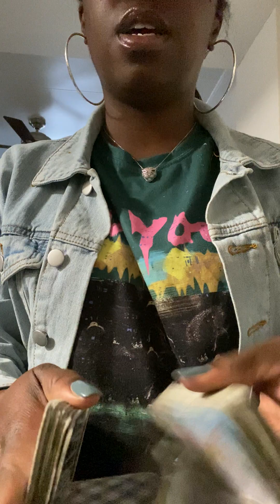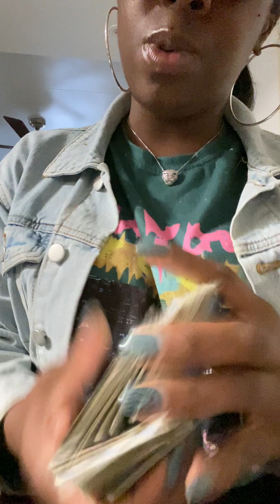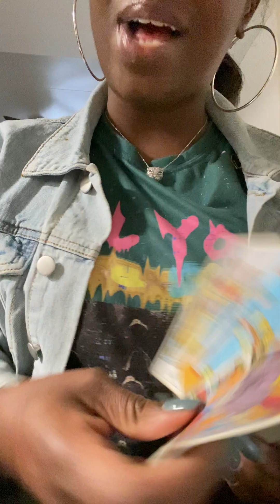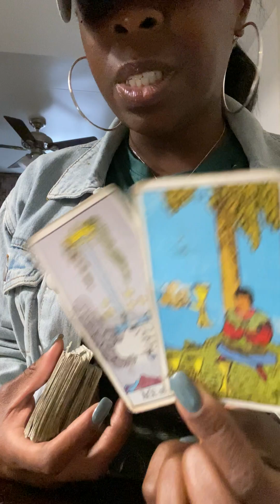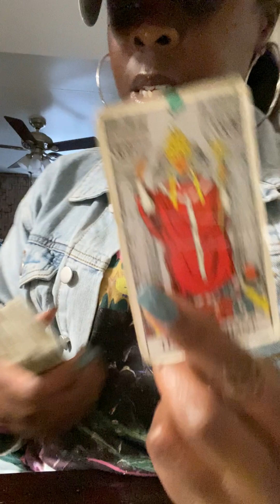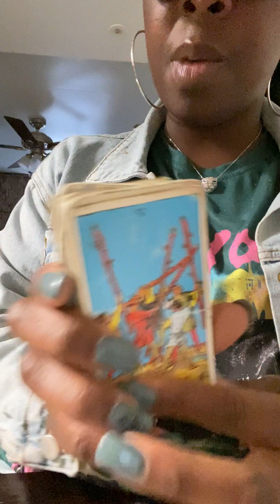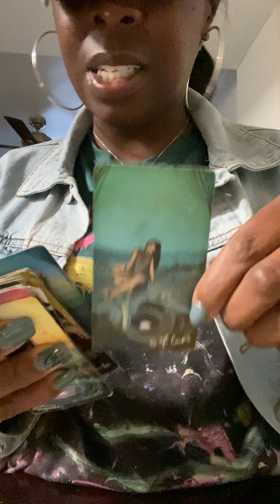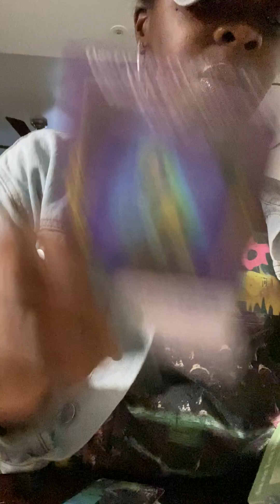Karmic masculine trying to HIJACK YOUR TWIN 🔥 JOURNEY! Spiritually harassing u trying to get u sick